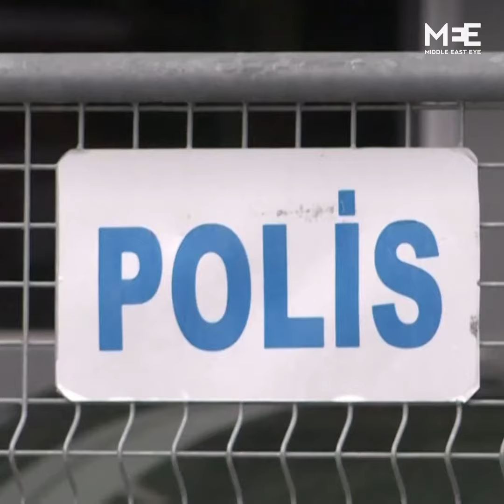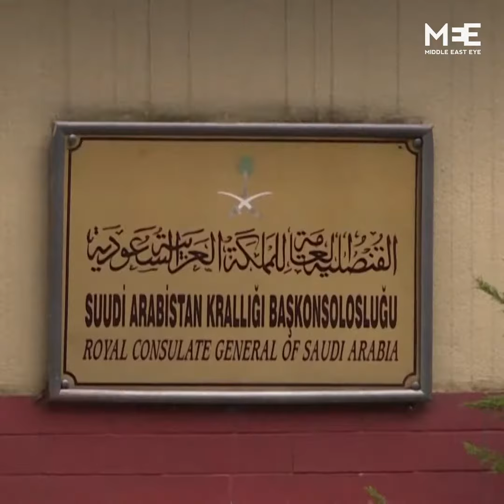Turkey's Erdogan and Saudi Arabia's King Salman agree to improve ties in rare phone call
Turkey's President Erdogan and Saudi Arabia’s King Salman agreed to improve ties and solve outstanding disputes in a rare phone call ahead of the G20 summit taking place on 21 and 22 November